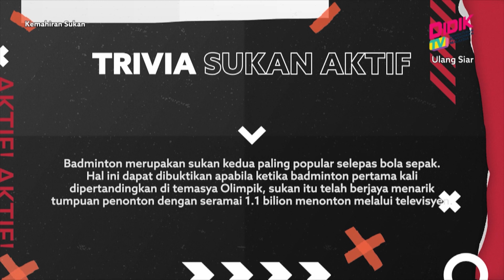Kemahiran Sukan | Badminton - Servis ‘Backhand’, Servis Flick, Servis ‘Forehand’ [R]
Tajuk: Badminton - Servis ‘Backhand’, Servis Flick, Servis ‘Forehand’ [R]
Guru: Mohd Najib Bin Ab Latif